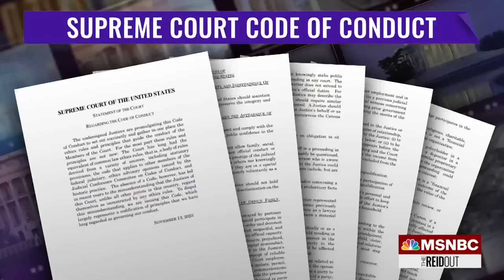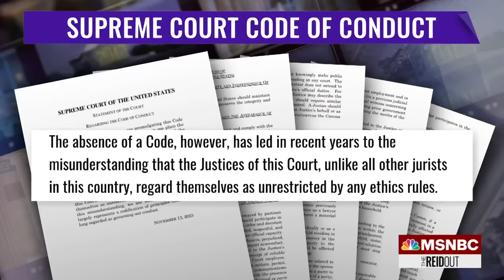‘Giant waste of time’: Mystal on specifics in Supreme Court’s new code of conduct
The Supreme Court has issued code of conduct after a series of ethics scandals that is specific to justices. "This is not worth the paper it is printed on,” Elie Mystal, justice correspondent for The Nation, tells Joy Reid. “It is like erecting a dam with a chain link fence. It's a giant waste of time for everybody."